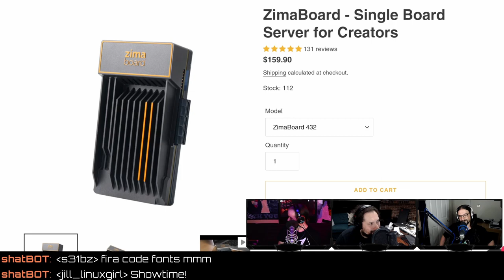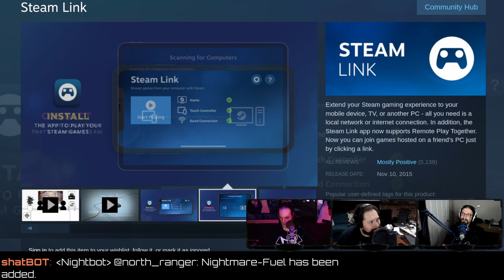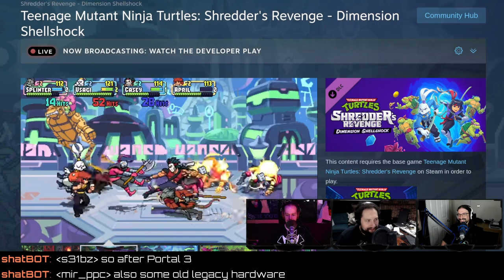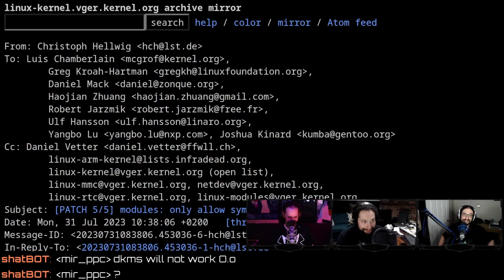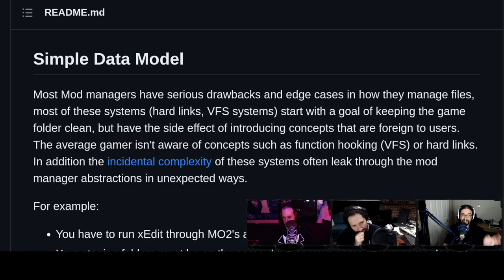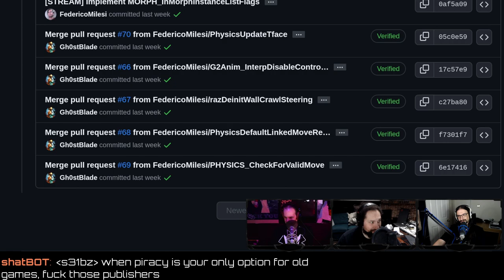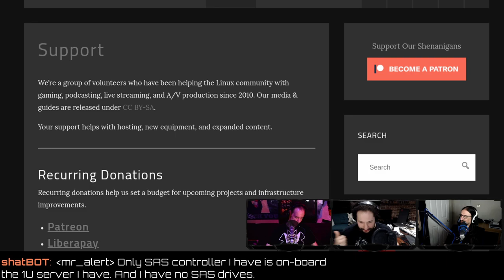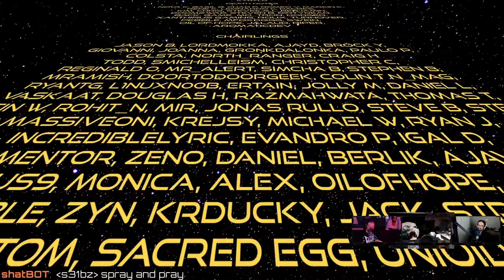Nexus Mods on LINUX and Legacy of Kain decompilation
Steam Link adds support for 4K streaming, NVIDIA runs afoul of kernel maintainers, an official Nexus Mods App for Linux, and porting Legacy of Kain: Soul Reaver to the PC. Enjoy the show? Consider supporting our content directly
SHOW BUSINESS
Studio equipment
TIMESTAMP BUSINESS
00:00 Intro
01:11 Zima boards a hella neat
03:15 Sunk cost fallacy
STEAM NEWS
08:34 Steam Link app update brings 4 K’s
13:30 Ubuntu breaks Steam
17:12 32-bit will NEVER die
21:00 I like turtles
GAME UPDATES
21:07 TMNT Dimension Shellshock
24:38 Online BattleToads when?
25:41 The Last Runemaster
26:58 Early access DLC is a bad look
NEWS
29:19 NVIDIA getting kicked out the kernel
36:08 4070 problems
36:31 Nexus MOD manager on Linux
41:54 That Star gamey, thingy
42:47 Advantages of not buying new games
46:03 Legacy of Kain: Soul Reaver Decompile
HATE MAIL
52:49 Not dead yet
01:00:37 Vertical NVME
01:01:34 That 66-core Intel thing
01:09:34 Hot credit action!